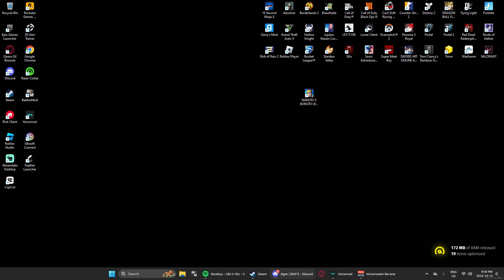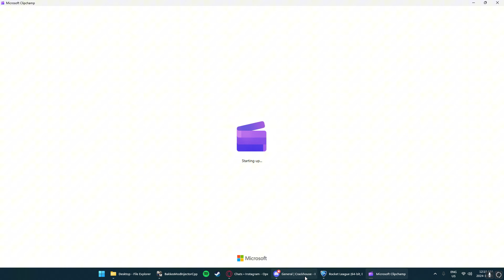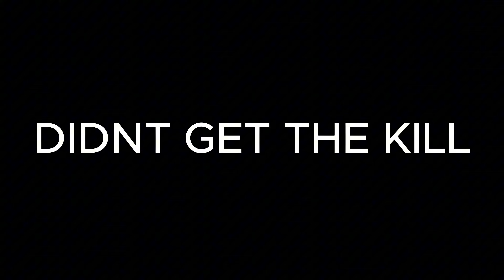DISCORD FUNNIES 4.15 feat. Michael, Djakk, Raffi, etc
subkribe